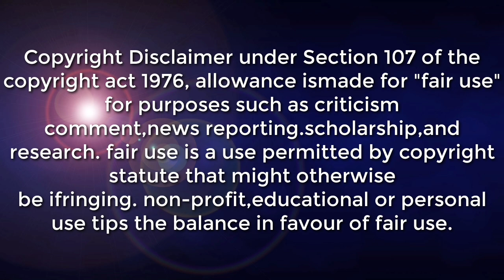LOW PRESSURE AREA SA MINDANAO | POSIBLENG BAGYO NEXT WEEK ALAMIN SA ADVANCE FORECAST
SYNOPSIS: At 6:00 AM today, the Low Pressure Area (LPA) was estimated based on all available data at 948 km East of Mindanao (6.5°N, 134.7°E). Shear Line affecting the eastern section of Mindanao. Northeast Monsoon affecting Luzon and Visayas.

*Eastern Visayas, Caraga and Davao Region Cloudy skies with scattered rainshowers and thunderstorms LPA / Shear Line Possible flash floods or landslides during moderate to at times heavy rains

*Cagayan Valley, Cordillera Administrative Region, Aurora, and the northern portion of Quezon including Polillo Islands Cloudy skies with light rains Northeast Monsoon No significant impact

*Metro Manila, the rest of Luzon, and the rest of Visayas Partly cloudy to cloudy skies with isolated light rains Northeast Monsoon No significant impact

DOST-PAGASA SITE
WINDY APPS
ZOOM EARTH